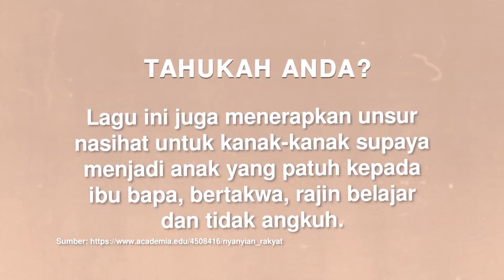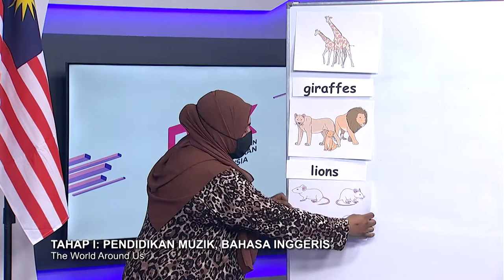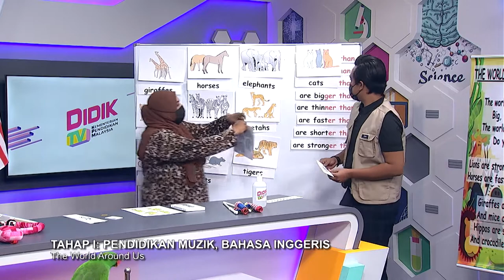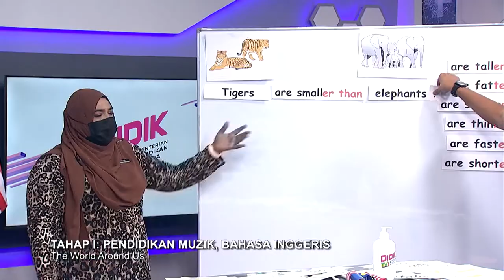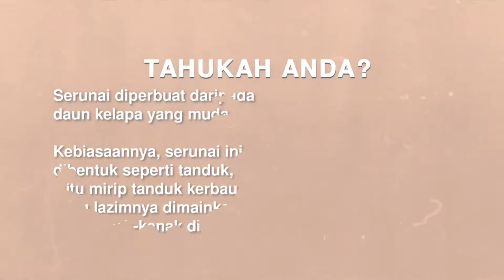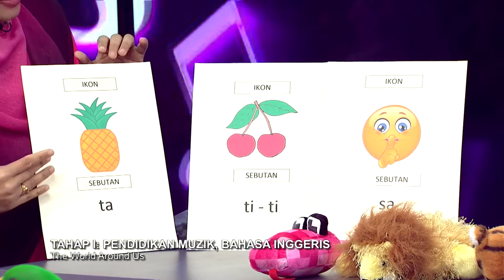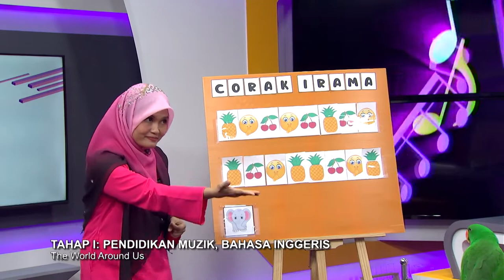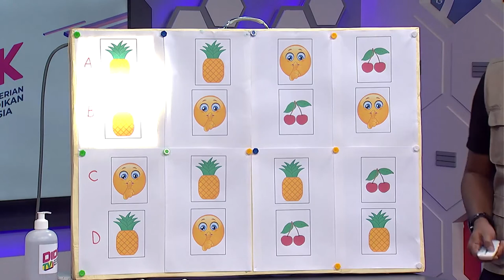DidikTV SR Mahir Ep 315 Tahap 1 Pendidikan Muzik Bahasa Inggeris Animal Around Us